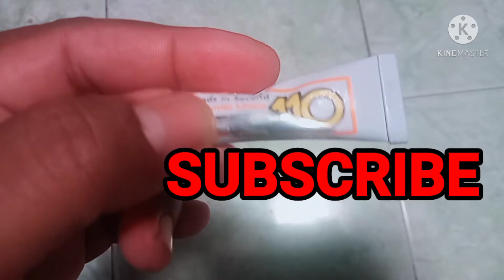Cara menyimpan lem Alteco(How to store the lem alteco)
see you next again my video